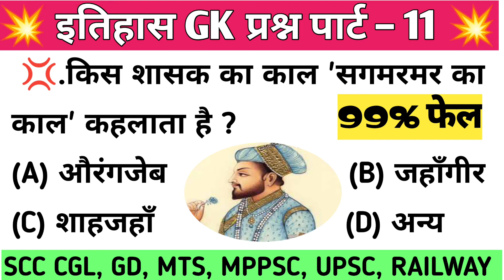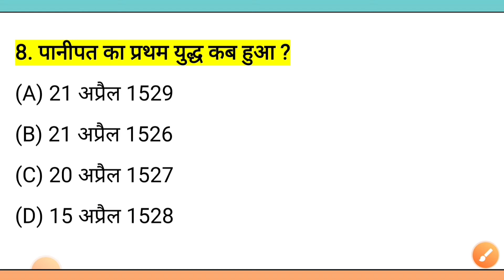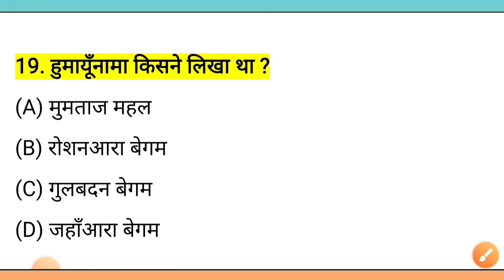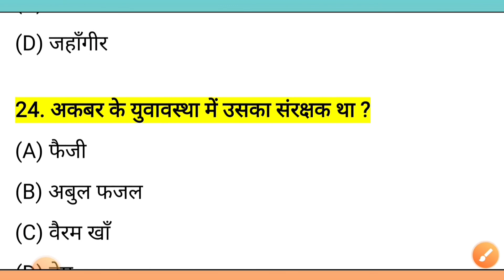🔥 history gk PART - 11🔥 - UPSC , SSC CGL, MTS, GD, CHSL NTPC ,railway d , police,& all exam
🔥 history gk PART - 11🔥 - UPSC , SSC CGL, MTS, GD, CHSL NTPC ,railway d , police,& all exam || india Most Important GK q ...🔥, Indian gk for - UPSC , SSC , NTPC ,railway d , police,& all exam || india Most Important GK q ...🔥
  RPF, SSC-GD, IB, UPP, SSC CGL, CHSL, MTS, RAILWAY & all exams

Top 30 indian Gk questions for - RPF, SSC-GD, IB, UPP, SSC CGL, CHSL, MTS, RAILWAY & all exams
RPF, SSC-GD, VDO, UP POLICE, SSCGD​​ exam 2019, RPF​​ Vacancies 2019, exam 2019, IB​​ exam 2019
Panwar study point

दोस्तों...

ssc gd top most important gk/gs questions
 question
ssc gd mock test
ssc gd lucent gk
ssc gd crack exam
ssc gd constable preparation
ssc gd constable most important gk / gs questions
ssc gd constable important question
ssc gd constable current affairs
ssc gd top 100 most important indian gk

SSC GD EXAM 2021 PREVIOUS YEAR QUESTION PAPER
ssc gd important question